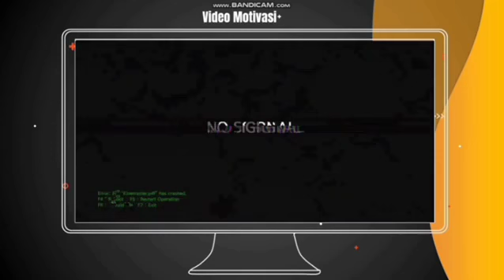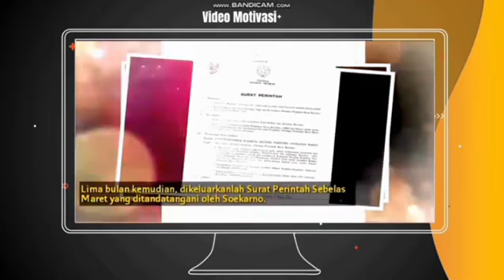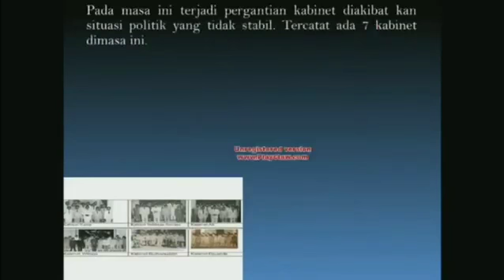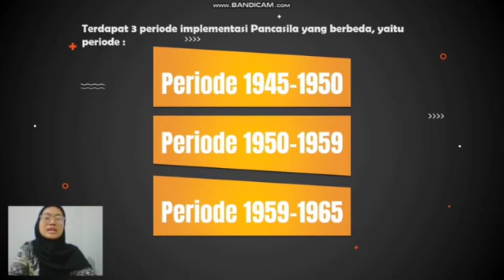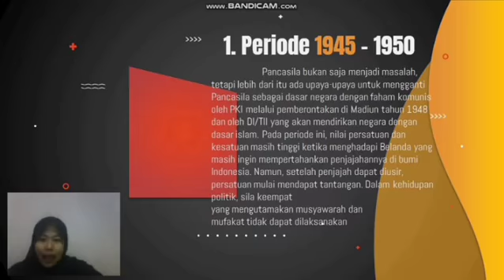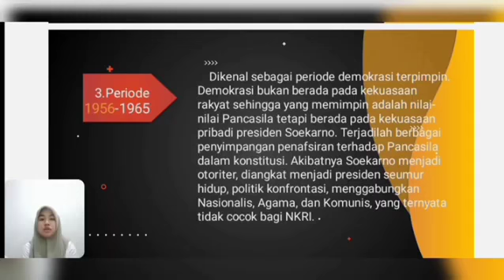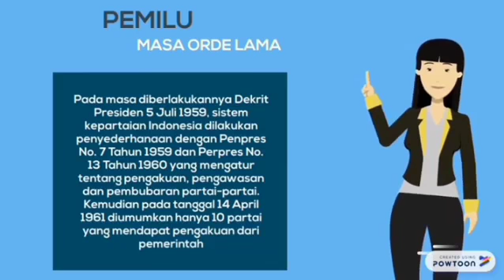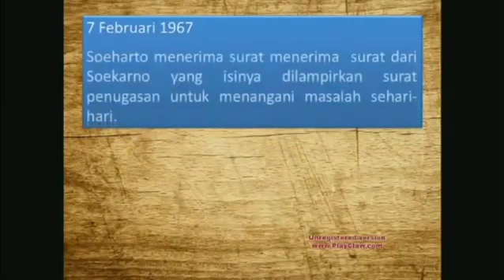PANCASILA #4 Pendidikan Pancasila Pada Masa Orde Lama Bagian 5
Pada materi ini membahas tentang Pendidikan Pancasila Pada Masa Orde Lama Bagian 5.